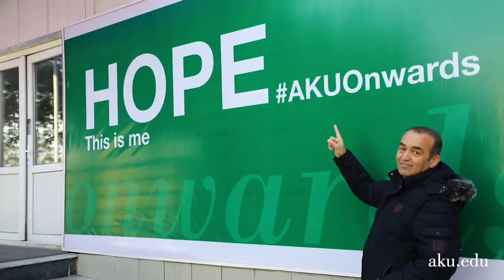AKU celebrating 40th anniversary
Whether you joined us in person or watched online, relive the excitement and best moments as AKU staff, students and faculty gathered together across our campuses to reveal AKU’s 40th anniversary identity together.
Unveiling the 40th anniversary identity is just the beginning.

Courtesy AKU